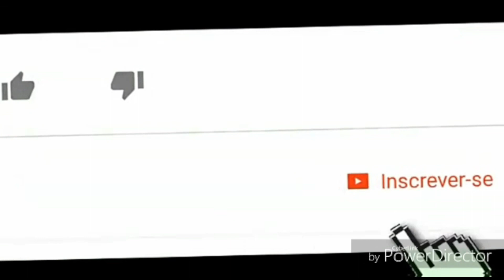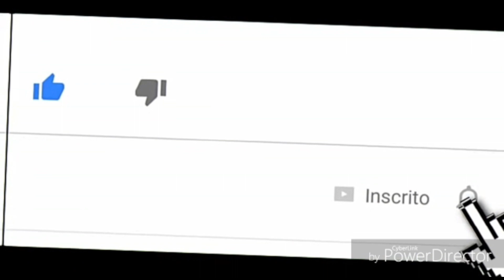BeamNG.drive transporte de combustível com uma carreta americana T75!!!